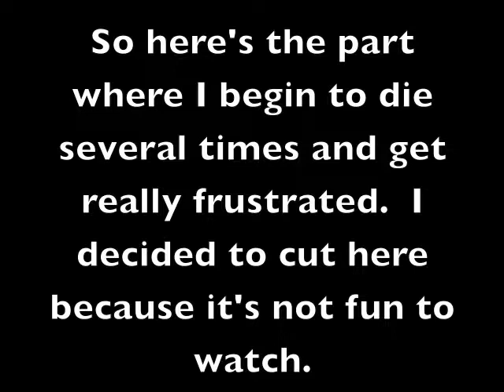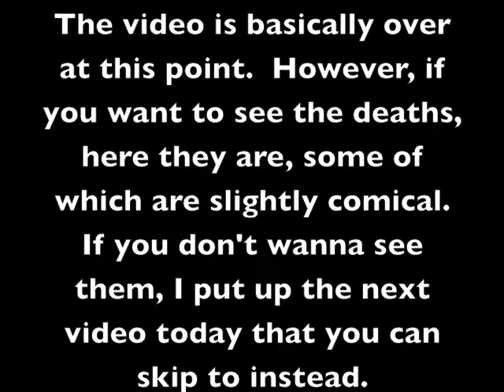Let's Play LoZ OoT 3HC part 33: The Temple of A Thousand Deaths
Seriously, the Iron Knuckle can go screw itself so hard.

EDIT: To answer all questions, here's the be-all end-all rule list for the 3HC